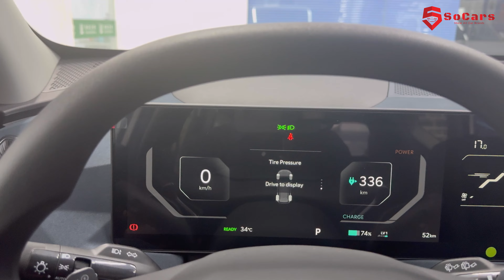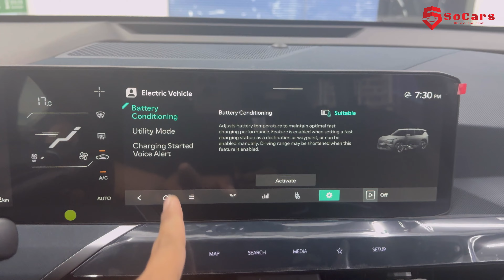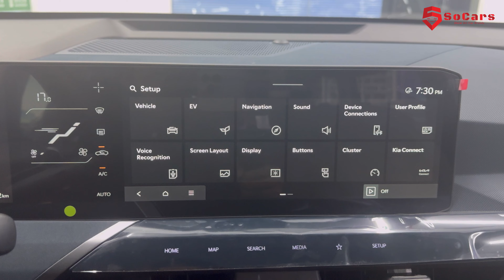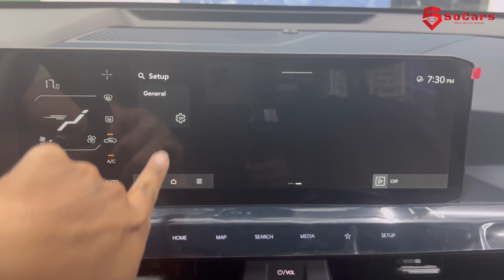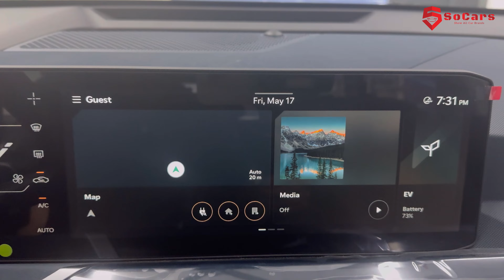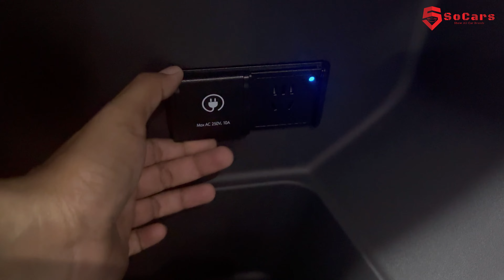New KIA EV5 ( 2024 ) - EV SUV White Color | Interior and Exterior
Thank To : Autohome Cambodia
📍27 km of National ROAD 3, Phnom Penh, Cambodia, 12000
The 2024 Kia EV5 boasts impressive specifications and features, making it a notable addition to the electric vehicle market. In terms of dimensions, it measures 4,615 mm in length, 1,875 mm in width, and 1,715 mm in height, with a substantial 2,750 mm wheelbase. The powertrain comprises a 64-configuration electric engine, delivering 2WD through an automatic transmission, and a robust 160 kW (218 hp) power.

For an enhanced driving experience, the EV5 is equipped with a sophisticated infotainment system, featuring dual 12.3-inch screens for gauges and infotainment, along with a 5-inch display dedicated to climate controls. The integration of advanced technology ensures both convenience and entertainment for the driver and passengers.

In terms of safety and performance, the vehicle incorporates an Anti-lock Brake System (ABS) designed to reduce skidding and enhance braking efficiency, contributing to a safer driving experience. Other notable specifications include a kerb weight of 1,870 kg, a single motor layout, and an impressive peak torque of 310 Nm. With a top speed reaching 185, the 2024 Kia EV5 offers a combination of power, efficiency, and cutting-edge features, making it a compelling choice in the electric vehicle market.